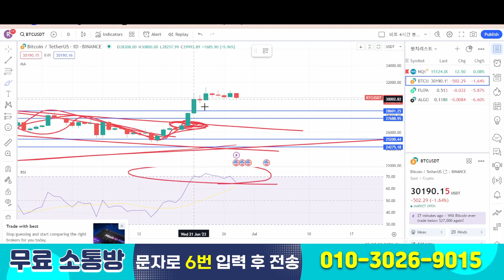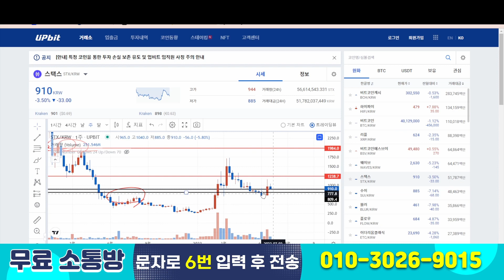스택스코인물리신분들! 신규진입타점! 수익 매매전략 공개! 여기까지갑니다#스택스